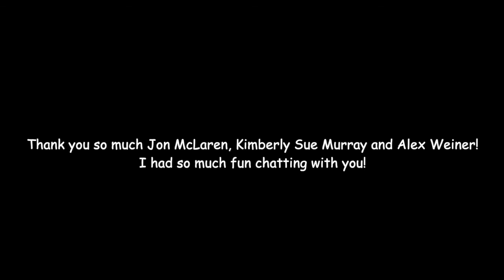Interview with the cast of The Guardians of the Galaxy Video Game!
GuardiansoftheGalaxy GOTGgame VideoGame MarvelGames Marvel Interview with the cast of The Guardians of the Galaxy Video Game!

This afternoon, I got to interview not just one but 3 of the actors who were a part of the Marvel’s Guardians of the Galaxy Video Game!  I was so excited to have gotten the chance to speak with Jon McLaren (Star-Lord), Kimberly Sue Murray (Gamora) and Alex Weiner (Rocket Raccoon).

I was so excited to speak with the cast and I learned a lot from them as well! Thank you everyone for taking the time to chat with me and thank you so much for your kindness as well. I had so much fun!